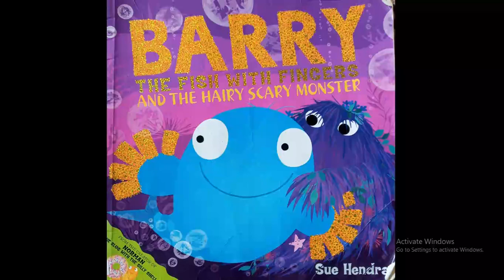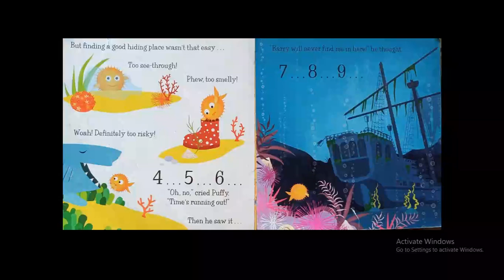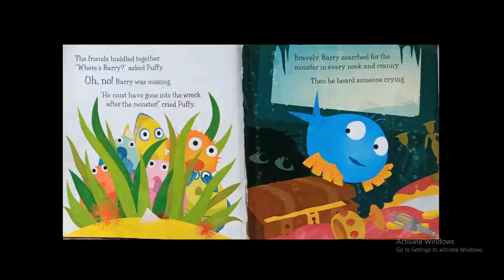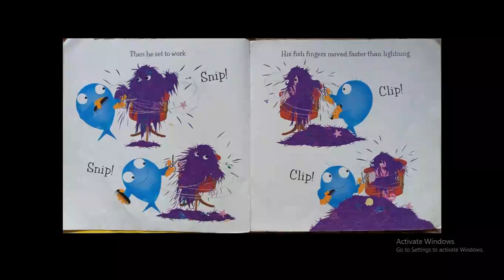Barry The Fish With Fingers And The Hairy Scary Monster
For Grade 1 & 2